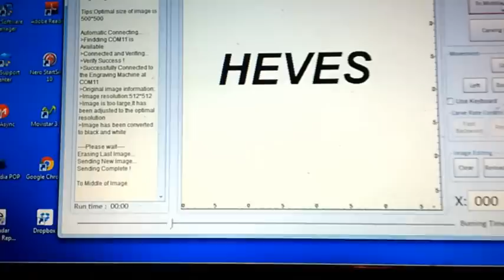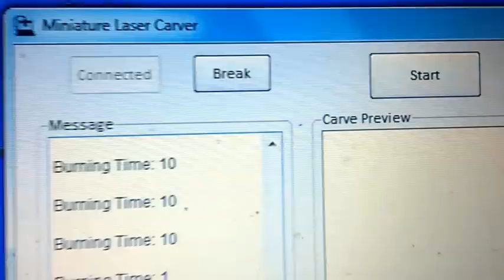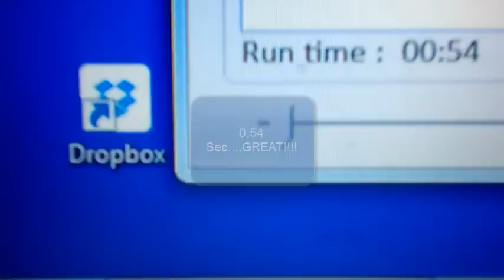NEJE LASER ENGRAVING IN COLORS OVER MANY SURFACES: RUBBER, METALS, PLASTIC, ETC. ♻️👍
WATERPRODUCTS, NON ALCOHOL, NON TOXIC!!!

THIS IS PURE INNOVATION IN LASER ENGRAVING DEVELOPMENTS ON DIY MACHINES FROM 500 mw OR MORE.
FIND US ON EBAY!

Web

NEW! Instagram  @heveslaser